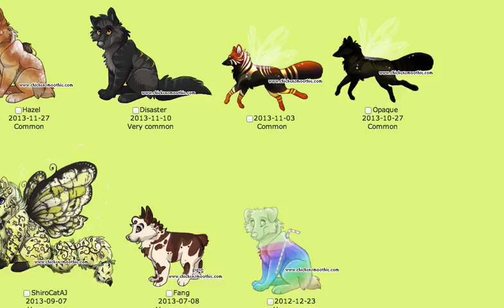A Lame Excuse for Mailtime